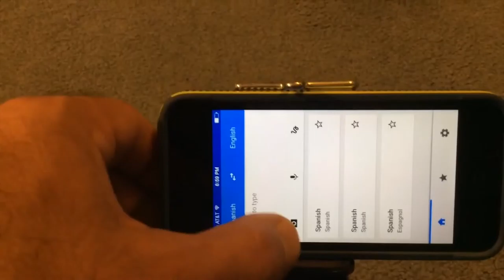TRANSLATE MIAMI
I was so impressed with Google's Translate app after seeing the video for 'La Bamba,' that I wondered how the app would work in Miami.